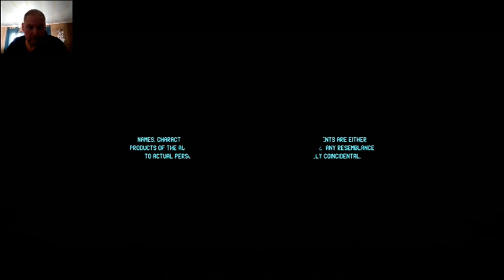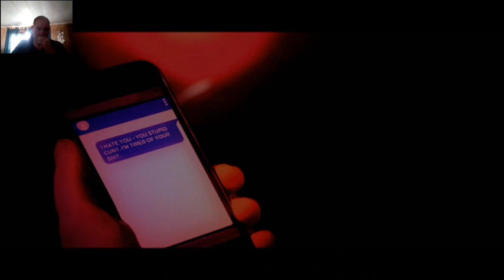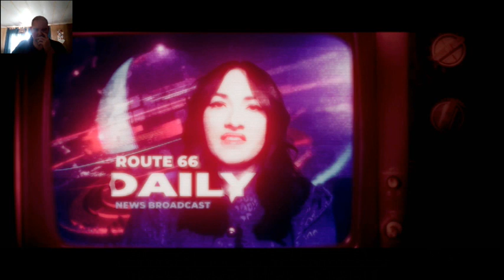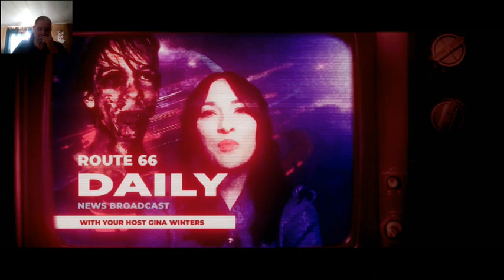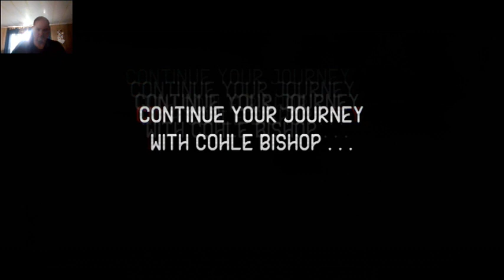Road to Nowhere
From my old channel